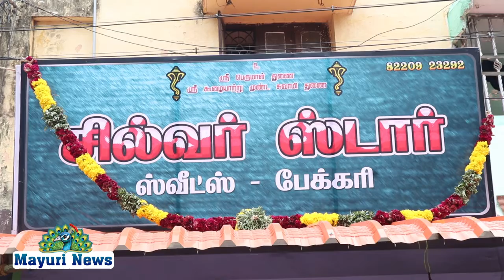புதியதாக இயக்கும் சில்வர்ஸ்டார் ஸ்வீட்பேக்கரி இதில் வீட்டிற்கு தேவையான மளிகை பொருட்கள் கிடைக்கும்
திருநெல்வேலியில் பாளையங்கோட்டை ரயில்வே ஸ்டேஷன் எதிரில் புதியதாக இயங்கிவரும் சில்வர்ஸ்டார் ஸ்வீட் பேக்கரி இதில் வீட்டிற்கு தேவையான மளிகை பொருட்கள் மற்றும் பிறந்தநாள் கேக் வகைகளும் ஆர்டரின் பெயரில் சிறப்பாக செய்து தரப்படும் வம்சமாக செல்போன் உதிரிபாகங்கள் அனைத்தும் கிடைக்கும் கடையின் உரிமையாளர் கொன்றவர்கள் வாடிக்கையாளர்களுக்கு மிக சிறப்பாக அனைத்து வீட்டு உபயோகப் பொருட்களும் நியாயமான விலையில் கொடுத்து வருகிறார் மேலும் அனைத்து மாடல் செல்போன் சர்வீஸ் செய்து தரப்படும்